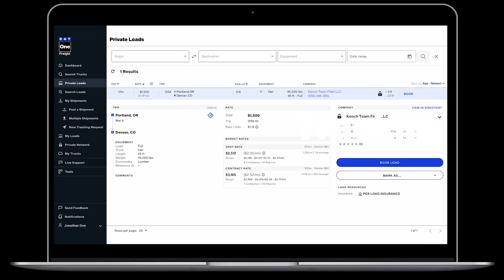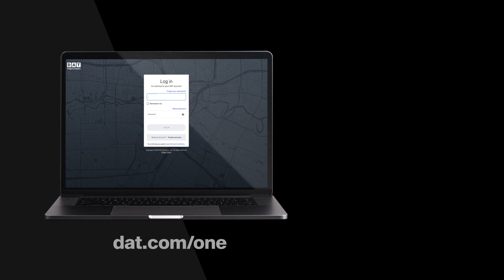DAT One - The Single Source for All Things Freight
DAT One gives you control over every aspect of moving freight, from finding loads to getting paid. Built on the most advanced technology, our freight management system provides access to the industry’s largest and most trusted network, all within a single integrated app that gives you everything needed to run your business with speed and efficiency.